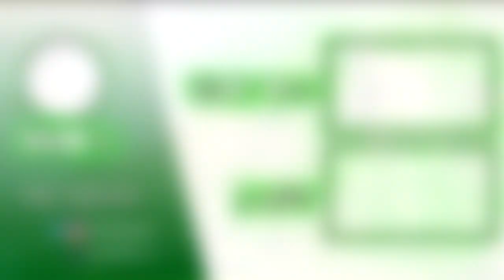|| LLEGAMOS A TIERRAS ESPARTANAS || - CAP 4 | TITAN QUEST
BUENOS DIAS!